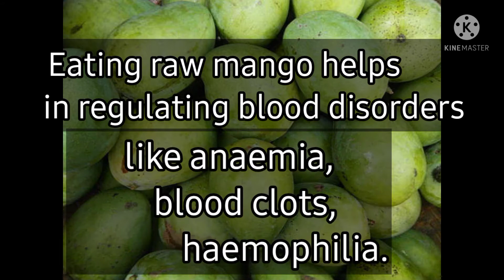CRUNCHY EATING GREEN unripe RAW MANGO WITH BAGOONG (filipino yummy snacks and healthy)